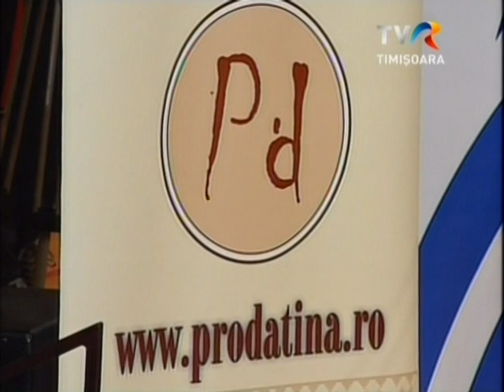1/ Spectacolul "Nu ma rup de ce-i strabun" - Timisoara 27.11.2014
Spectacolul "Nu ma rup de ce-i strabun" - Timisoara 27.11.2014